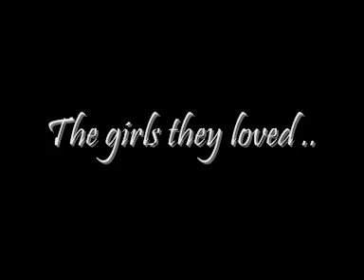The Phoenix brothers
A video of the best brothers Hollywood has ever seen River and Joaquin Phoenix .